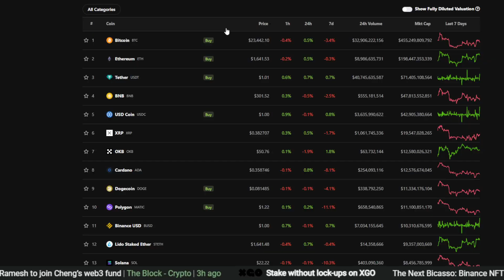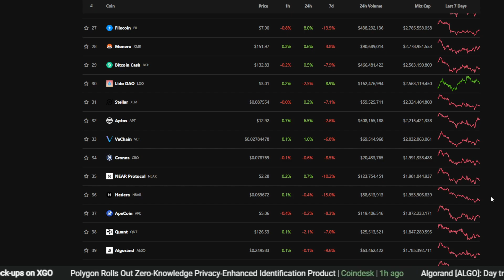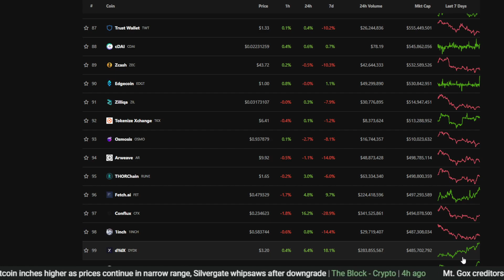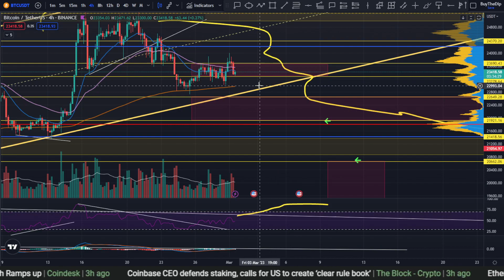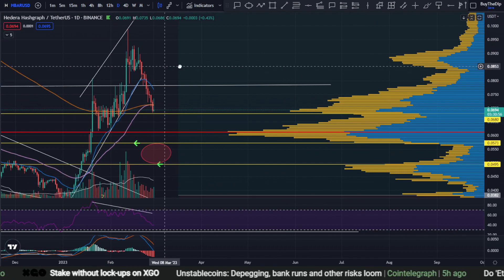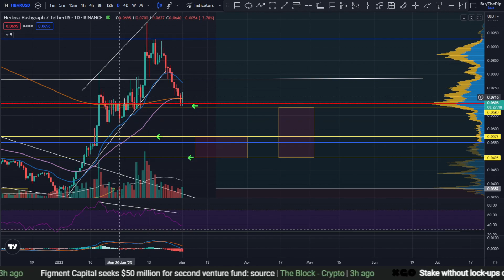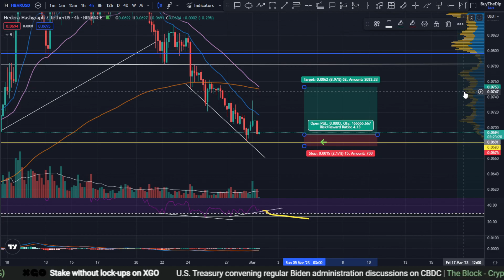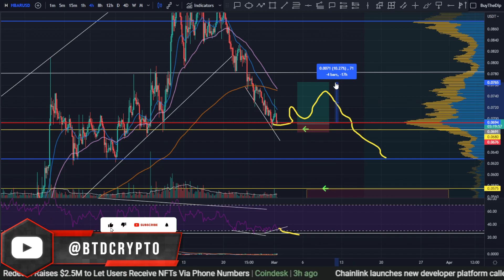📢HEDERA HASHGRAPH UPDATE: 👀 Buy HBAR now? FOMO or Wait?! [prediction, strategy, and analysis]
HBAR price update:  Trade the market to make gains using technical analysis, fundamentals, and news. Looking for good crypto trading opportunities?

00:00 --- Intro (Please watch until the end)

00:51 --- General Market Outlook
09:05 --- Hedera Hashgraph (HBAR) but firts Bitcoin

27:50 --- Outro (Thank you for the support)